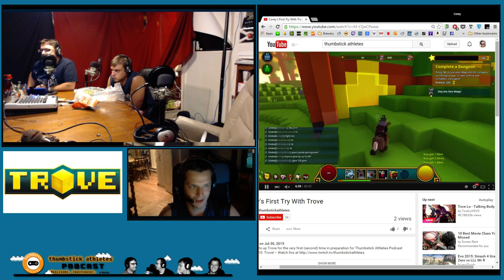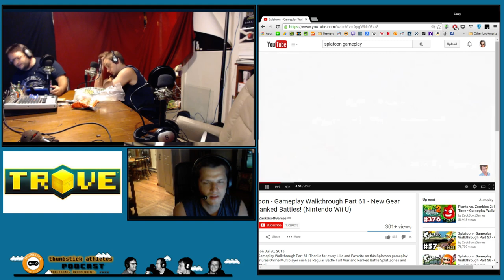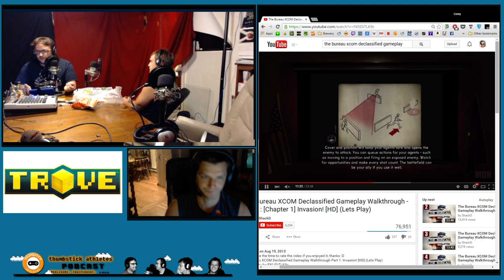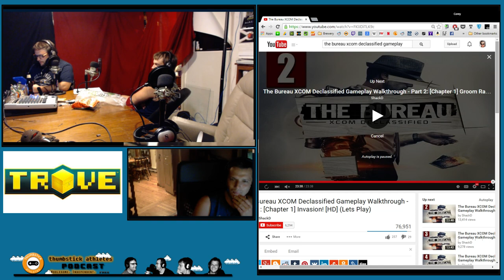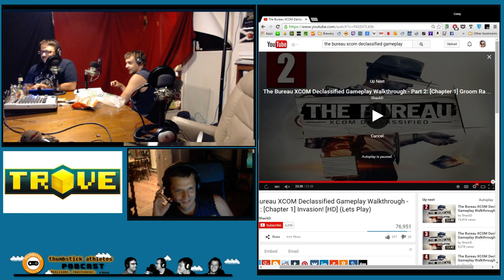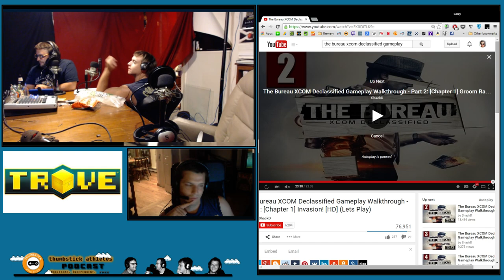Twitch Broadcast of Episode 210: Trove First Impressions from 7/30/15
Our first impressions of Trove where we discuss our first few hours of the MMORPG and talk combat, character customization, classes, and some building.